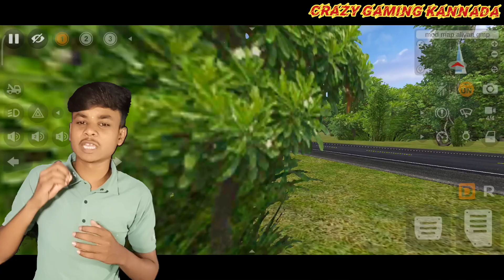🎀 🎉 NEW ETS 2 CAMERA ANGLE MOD FOR BUS SIMULATOR INDONESIA V3.7.1 In Kannada 💛❤️ Camera Mod Bussid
🙏ನಮಸ್ಕಾರ ಗೆಳೆಯರೇ 🙏

           💛❤️ಕರ್ನಾಟಕ 💛❤️

Credits  : SMBI VN

🛑 PASSWORD IN COMMENTS SECTION SO CHECK COMMENT SECTION CAREFULLY 👇👇👇

🟢 HOW TO DOWNLOAD AND INSTALL THIS CAMERA MOD IN BUSSID GAME VIDEO LINK :

Video Comming Soon 🔜

Cgk Bussid
Bussid in kannada

bus Simulator Indonesia In Kannada

Bus Simulator Indonesia Game YouTube Channel In Kannada

Trending Bus Simulator Indonesia Videos

Best Bus Simulator Indonesia Game Videos in kannada

Camera Mod For Bussid In Kannada

Camera View Angle For Bussid V3.7.1

ETS 2 CAMERA ANGLE MOD FOR BUS SIMULATOR INDONESIA V3.7.1

ETS 2 CAMERA VIEW ANGLE Bussid Mod For Bussid V3.7.1

Camera Mod For Bus Simulator Indonesia V3.7.1 in kannada

Camera Mod For Bussid V3.7.1